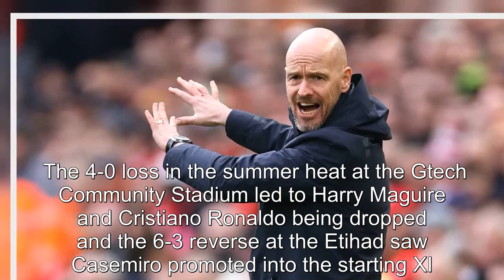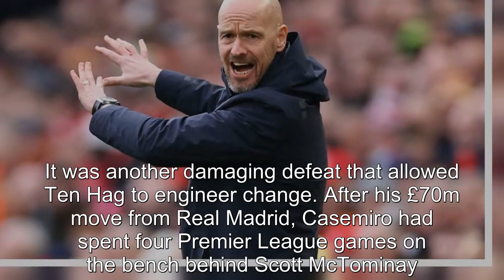Ten Hag has already shown how he will react to Man United collapse vs Liverpool